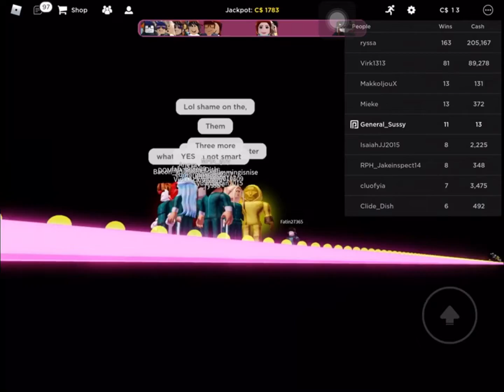99% fail gameplay in Roblox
Here is a full gameplay video of me playing the squid game version called 99% fail in Roblox enjoy.

Next video will be random video.